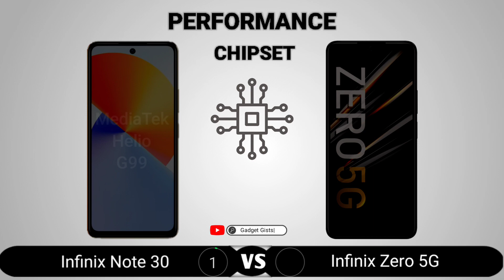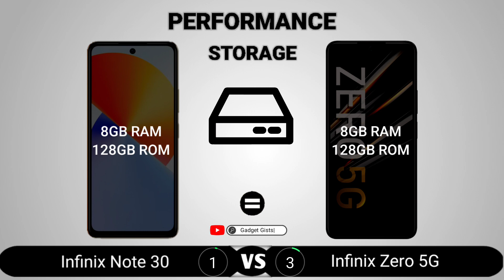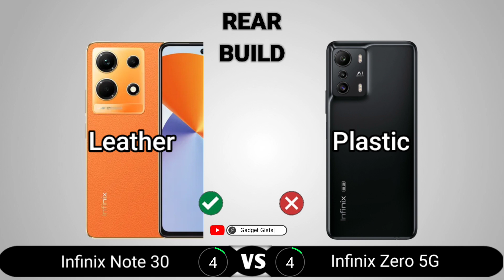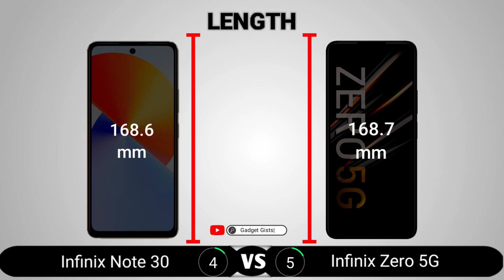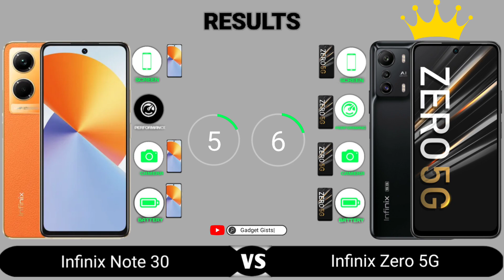Infinix Note 30 vs Infinix Zero 5G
Infinix Note 30 vs Infinix Zero 5G || Full Comparison - Which one is Best?